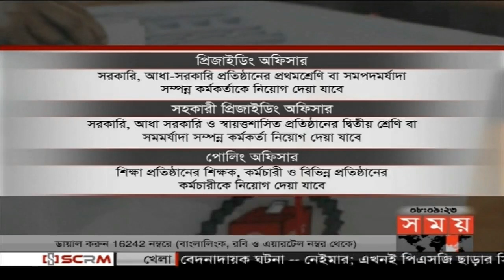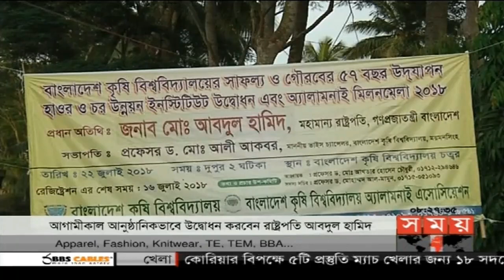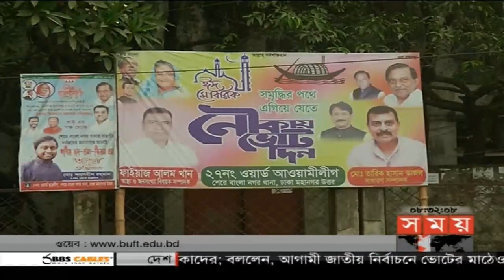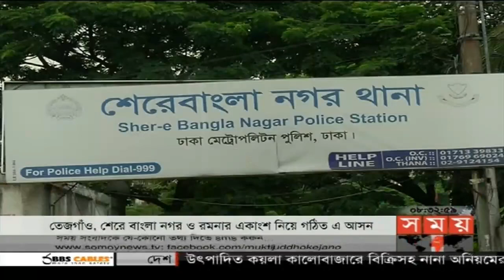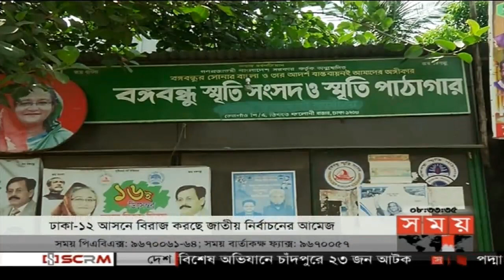সকালের সময় | সকাল ৮টা | ২১ জুলাই ২০১৮ | Somoy tv News Today | Latest Bangladesh News